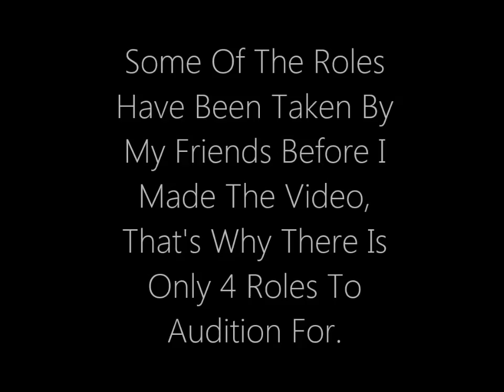Casting Call ~HERD WAR l~ Model Horse Movie -CLOSED-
OPEN ME!
Pablo:
Paris:
Zephyr:
Ladde:

Lines:
Worried And Alarmed: Where Is Abby?
Sad: We've Lost Her.
Happy: I Can't Thank You Enough!
Mad: How Could You I Thought We Were Friends.

Send Me Videos, NOT Audio Files!

How Old Are You? Almost 11
What's Your Favourite Food? Sushi And Pickles
What's Your Real Name? Ciara

HEY WOLFS! I collect model horses. I love to make Breyer movies and videos. My real name is Ciara and I'm Canadian. I LOVE PICKLES! Peace Out Ponies